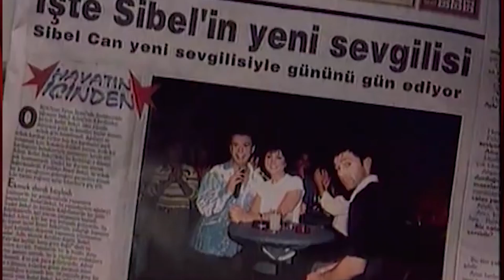Gürcan Aktaş İle Modellikten, Oyunculuğa Uzanan Sohbetimiz | Oyuncu Olmak İsteyenler Dikkat!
Merhabalar,

bugün Gürcan Aktaş ile bir araya gelip samimi bir sohbet gerçekleştirdik. Ekranlarda yüzünü görmeye alışık olduğumuz oyuncu Gürcan Aktaş bu aralar
kendini nadasa aldığını belirtti. Ama sevindirici haber ise bu sezon bir şeyler yapmayı düşünmesi. Hayranlarından özleyenlere duyurulur . :)

İsim: Gürcan Aktaş
Yaş:44
Boy:1,85
Kilo:88
Saç Rengi: Koyu Kumral
Göz Rengi :Mavi
Ten Rengi: Beyaz
Beden:52
Ayakkabı No:43
Yabancı Dil: İngilizce
DİZİ ÇALIŞMALARI
Kanıt & Omuz Omuza & Ruhsar & Kara Gümrük Yanıyor & Üç Kadın & Kuzenlerim & Zeytin Dalı & Aynadaki Düşman , Lale Devri , Hatırla Sevgili , Arka Sokaklar (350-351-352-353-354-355 ), Halil İbrahim Sofrası

REKLAM ÇALIŞMALARI
İNTER PRESS 2005 , ANADOLU HAYAT2000 , NİŞ EVLERİ 2009, İSTİKBAL 2001, Tanap Lansman , SİNPAŞ EVLERİ 2008, AZ YAPI 2007, POLİSAN 2010 , WİNRAR 2006

SİNEMA ÇALIŞMALARI
Ayakta Kal

YETENEKLER
BASKETBOL , VOLEYBOL , YUZME , BODY , OTO EHLIYET , BISIKLET

Oyuncu yada model olmak isteyen arkadaşlar video başına. Sizler içinde kariyer yaşamınızda izlenmesi gereken yolları naçizane paylaştık.

Sizi seviyorum .